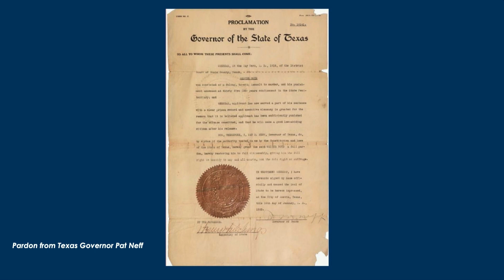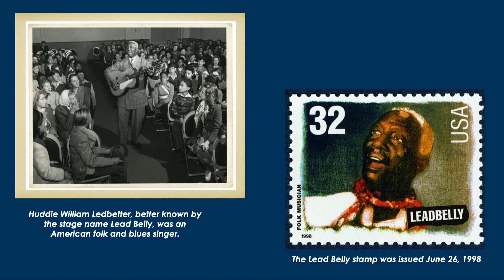Alvin Singh, Great-Great Nephew of Lead Belly | WNYC & Apollo Theater Present: The Inconvenient King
Alvin Singh, the great-great nephew of Lead Belly, and producer of the documentary "Lead Belly: The Man Invented Rock & Roll" talks about the misappropriation of "woke."

WNYC and The Apollo present the 18th annual Dr. Martin Luther King, Jr. Day celebration, programmed as part of The Apollo’s Uptown Hall series. This annual co-production between two of New York City’s leading media and cultural institutions has become the city’s signature event commemorating the political, cultural, and social legacy of Dr. Martin Luther King, Jr.

‍This year’s event, “The Inconvenient King,” examines the history of the word "woke" in the context of Dr. King’s work to build awareness, action, and urgency around injustice and discrimination. The afternoon is co-hosted by WNYC hosts Kai Wright (Notes from America) and Michael Hill (Morning Edition). WQXR’s Terrance McKnight, host of the podcast  Every Voice, is Master of Ceremonies.